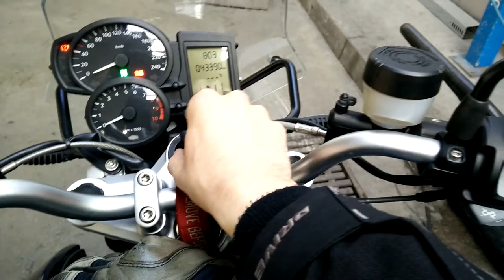BMW R1200R springt nicht an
Nach Austausch des rechten Kombischalters (Teil mit Anlass-Knopf, Griffheizung, Blinker, etc) tritt das Problem nicht mehr auf.

Batterie ist quasi neu. Fehler tritt auch bei voll geladener Batterie auf. Und nach ein paar Fehlversuchen, startet das Motorrad wieder normal.